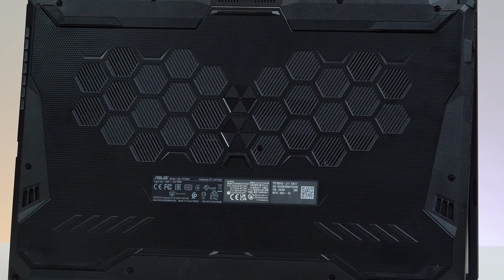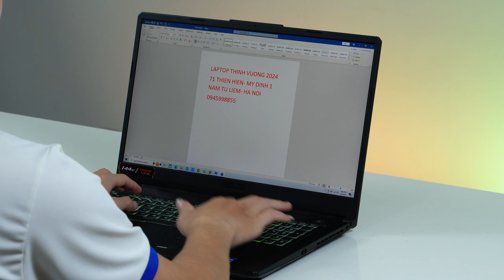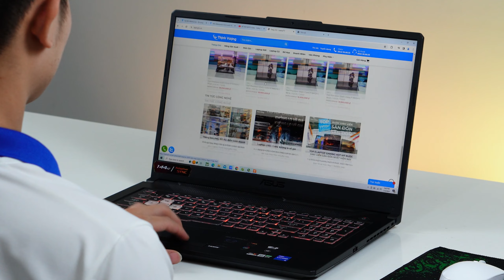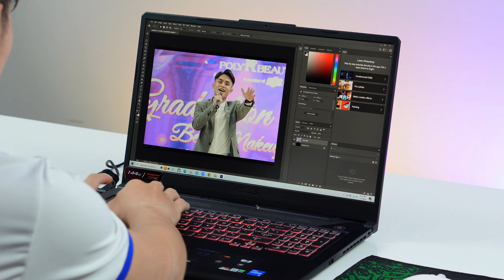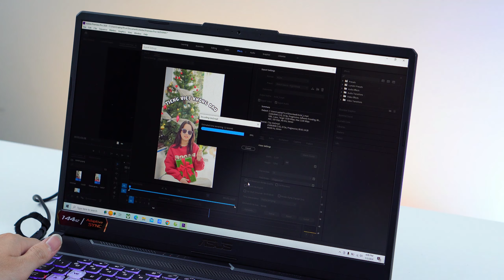Đánh Giá ASUS TUF GAMING F17 - RTX™ 3050, i5-11260H, Giá Tốt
Đặt mua hàng tại Laptop Thịnh Vượng
Đ/C : 71 Thiên Hiền, Mỹ Đình 1, Nam Từ Liêm, Hà Nội
Hỗ trợ tư vấn: 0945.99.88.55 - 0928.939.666
Hỗ trợ kỹ thuật: 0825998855